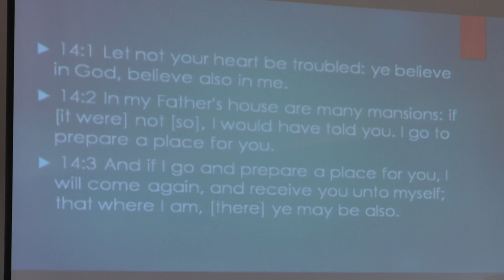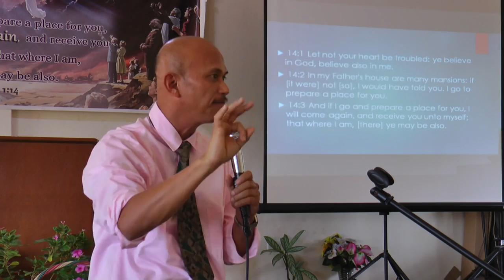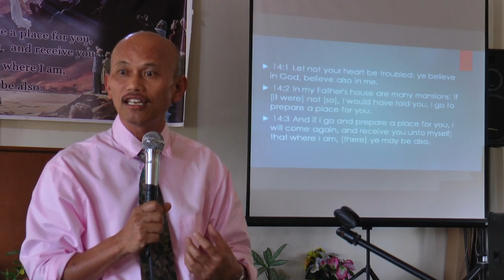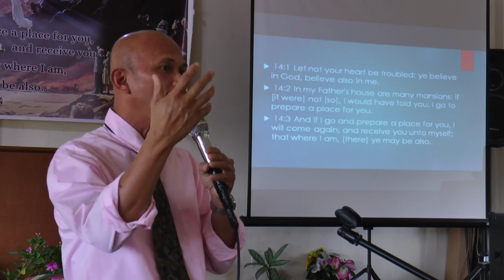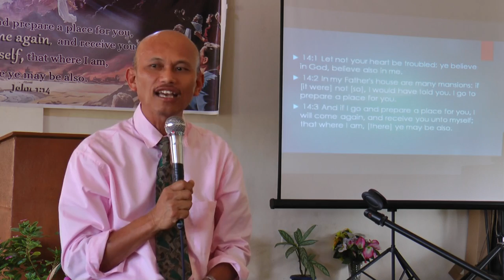Revelation 21-22 tagalog sermon with Questions and Answers part 1 Jun Lumingkit Soro Soro SDA